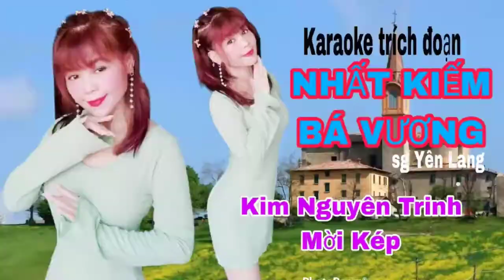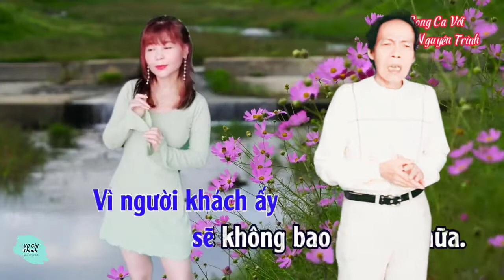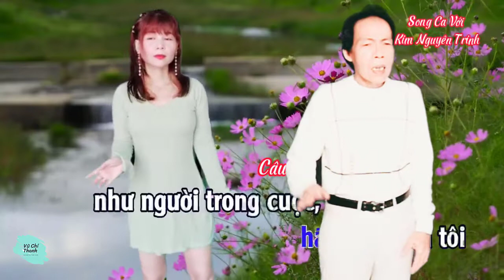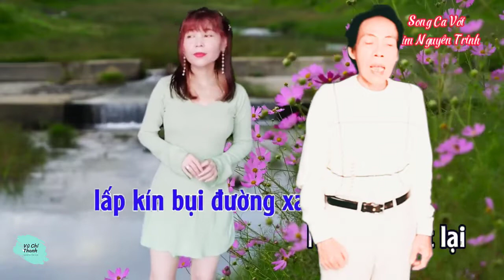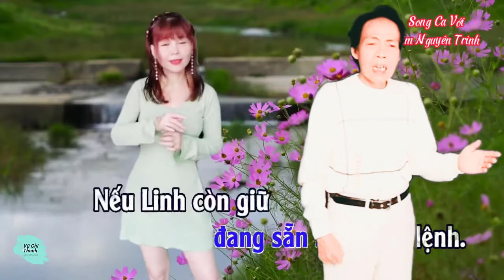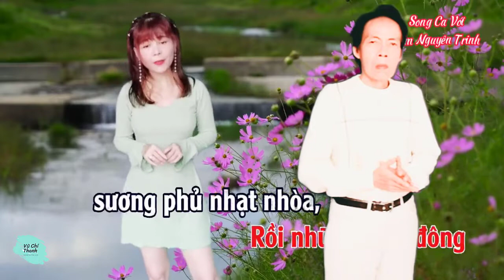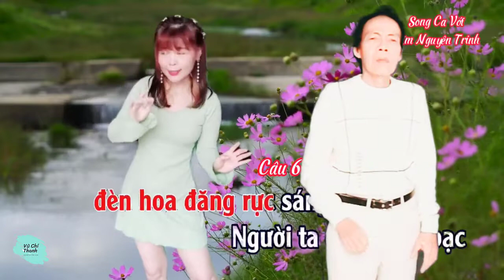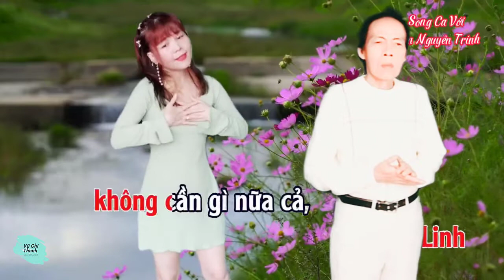Tân Cổ : NHẤT KIẾM BÁ VƯƠNG/TB: VŨ CHÍ THANH-KIM NGUYÊN TRINH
Tân Cổ : NHẤT KIẾM BÁ VƯƠNG/TB:YÊN LANG/TB: VŨ CHÍ THANH-KIM NGUYÊN TRINH
Cám ơn nguồn karaoke Kim Nguyên Trinh